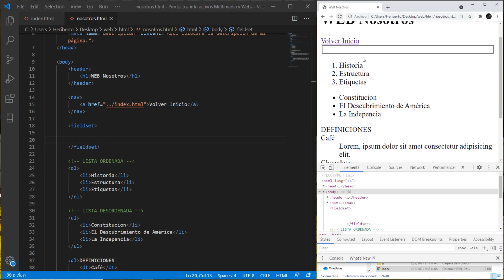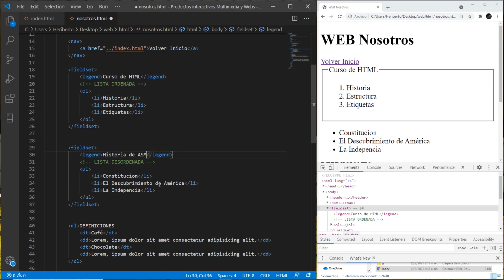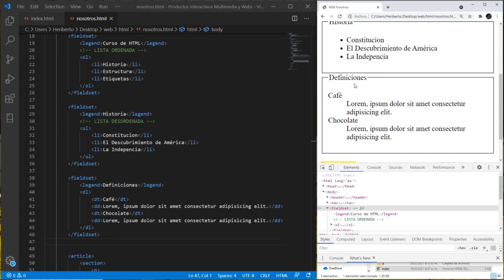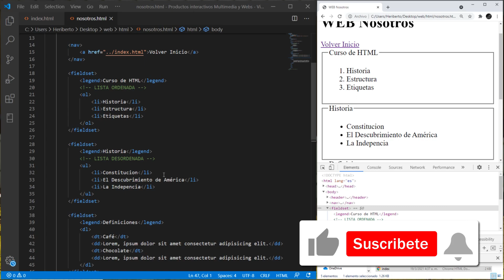Fieldset y Legend agrupa elementos con cuadros estéticos | Curso de HTML | Aprende Más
Hola, bienvenido al canal, hoy veremos como utilizar el Fieldset y Legend, donde el Fieldset se utiliza para agrupar elementos relacionados en un formulario, dibujando un cuadro alrededor de los elementos dentro de la etiqueta, por su parte Legend se usa para definir un título sobre el recuerdo del elemento fieldset. Disfrútalo, comenta y compártelo.

Gracias por leer la descripción completa.